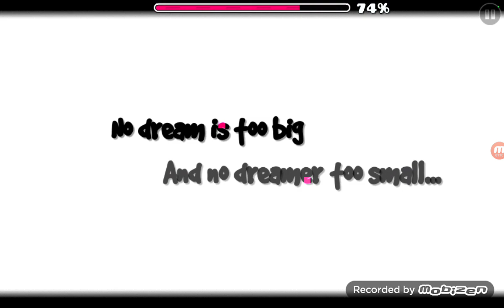By The Fireplace by TriAxis(TriAxis Films)Geometry Dash Full Vers.